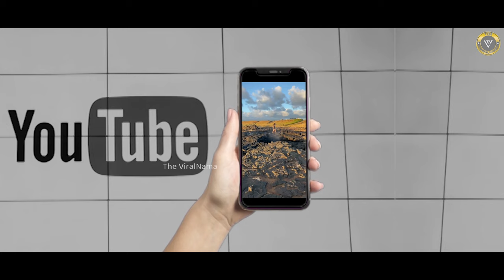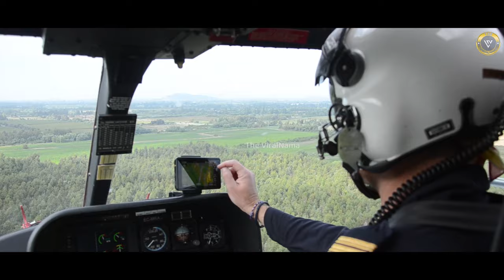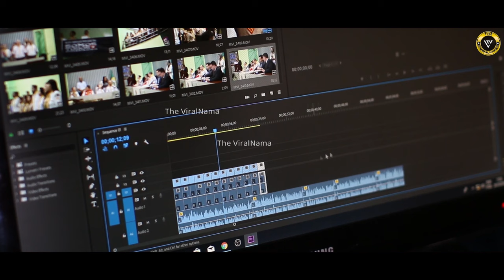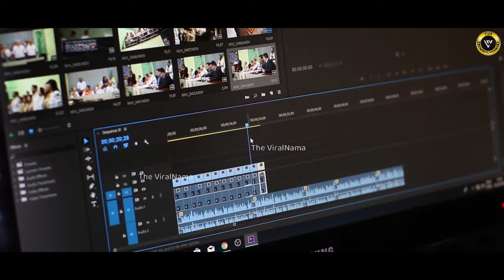खुली आंखों से भी विश्वास नहीं होगा 😳 | Natural Phenomena Part-5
कई बार धरती पर ऐसी अनोखी घटनाएं घट जाती हैं, जिन पर किसी को आसानी से विश्वास नहीं होता। ऐसी घटनाओं के पीछे की वजहें सुलझाने में या तो वैज्ञानिक लगे हुए हैं या फिर उनके पास कोई संतोषजनक जवाब नहीं है। इसलिए आमतौर पर लोग इन्हें ‘कुदरत का खेल’ बताकर इग्नोर कर देते हैं। लेकिन ये घटनायें बिल्कुल सच हैं। आज के Natural Phenomena Part-5 के वीडयो में हम आपको कुछ ऐसी ही कुछ घटनाओं से रू-ब-रू करवाने जा रहे हैं।